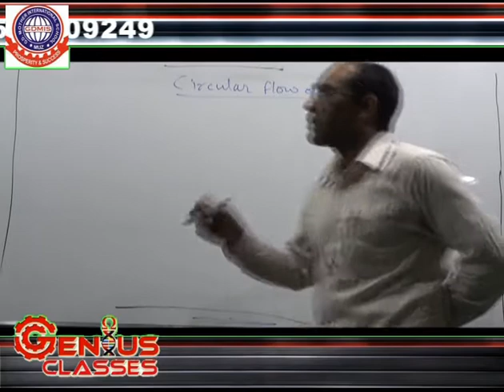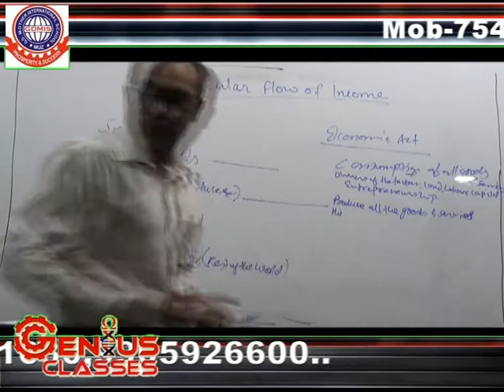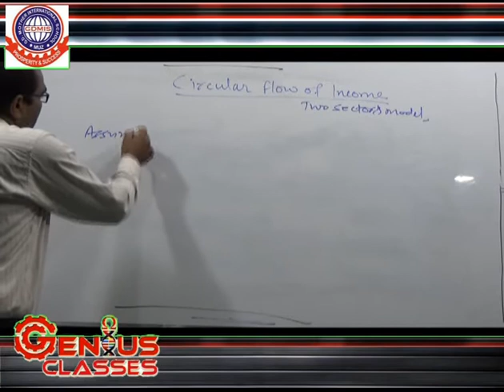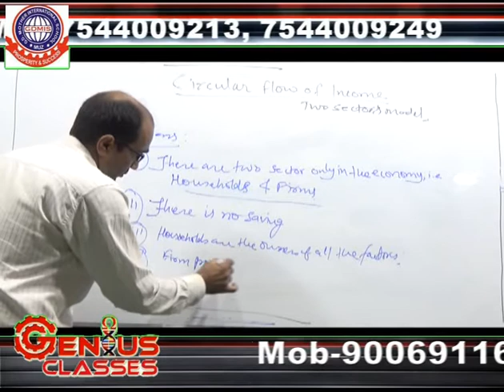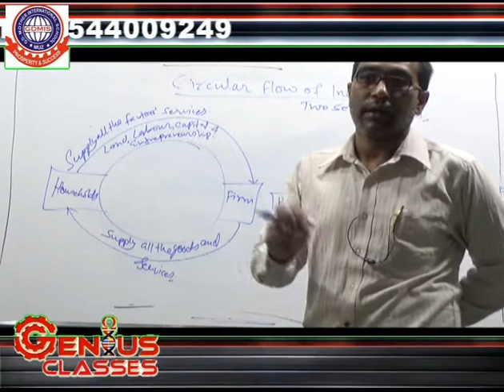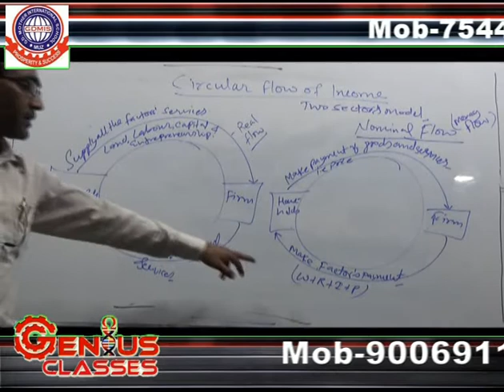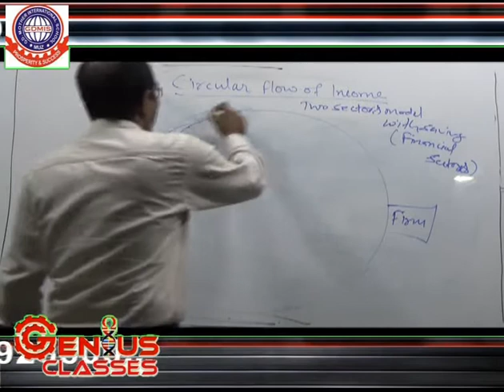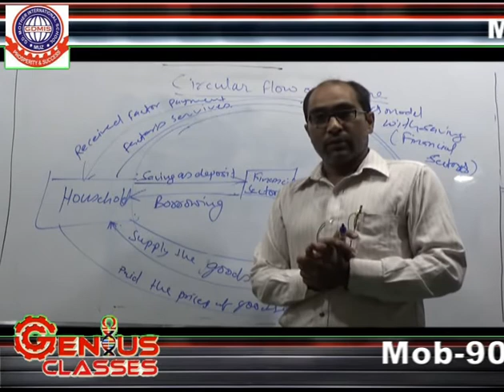CLASS XII ECONOMICS CIRCULAR FLOW OF INCOME